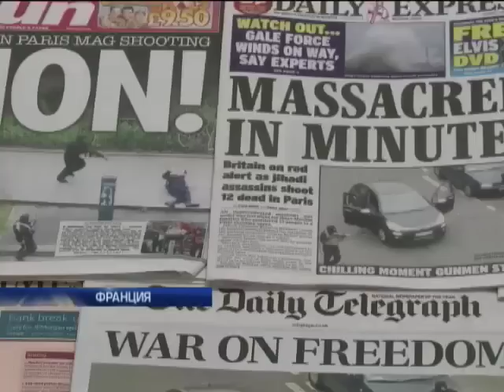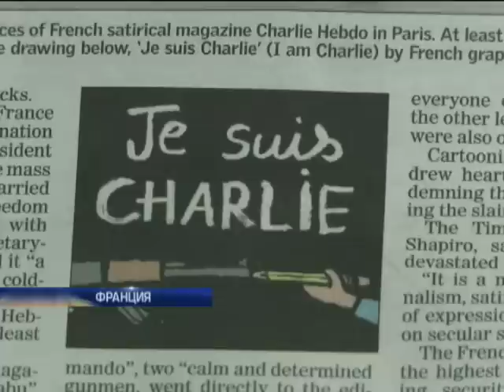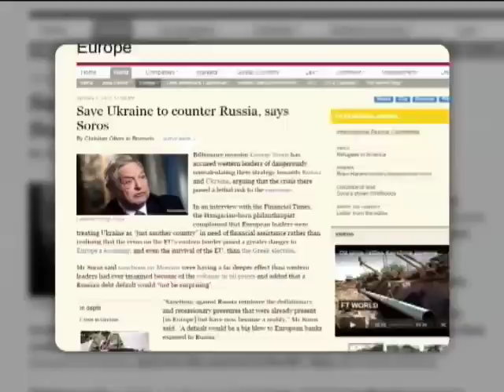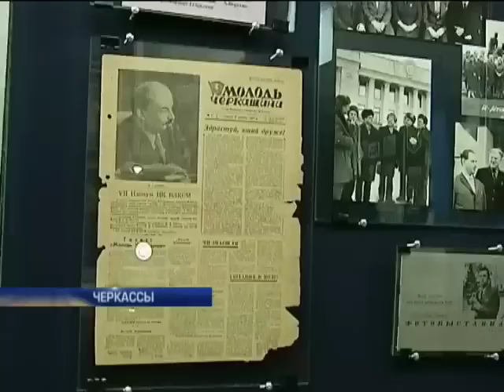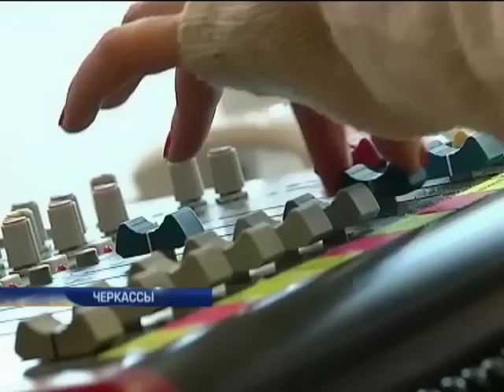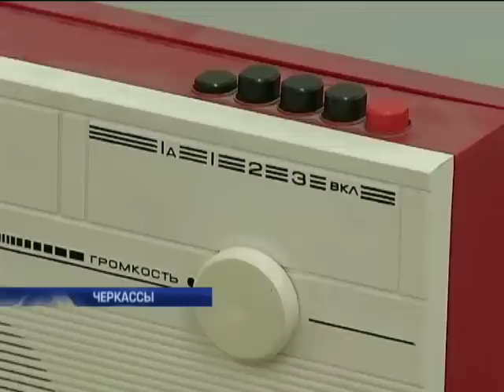Подробности 20:00. Полный выпуск от 08.01.2015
Взрыв в кебабной, граната во дворе мечети и автоматный обстрел на юге Парижа. Как все это связано со вчерашним убийством французских журналистов?

Очередной, российский, гуманитарный. Что привез 11-ый гум.конвой ? И чем нам это аукнется?

Неразорвавшийся снаряд в фундаменте. Скольких жертв удалось избежать?